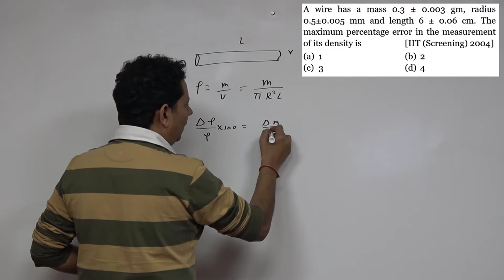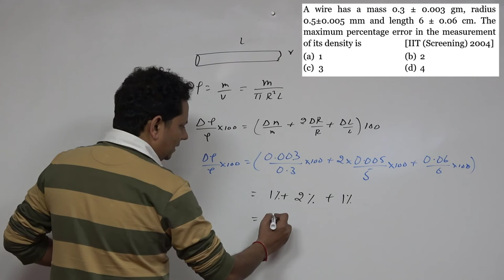A wire has a mass 0.3 ± 0.003 gm, radius 0.5±0.005 mm and length 6 ± 0.06 cm. The maximum percentage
A wire has a mass 0.3 ± 0.003 gm, radius 0.5±0.005 mm and length 6 ± 0.06 cm. The maximum percentage error in the measurement of its density is
Doubt Counter